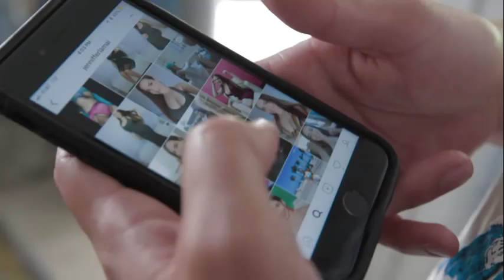"Maikito y La Mai" Los Pichy Boys & Estrella Insurance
Follow on Twitter @ElPichyFilms